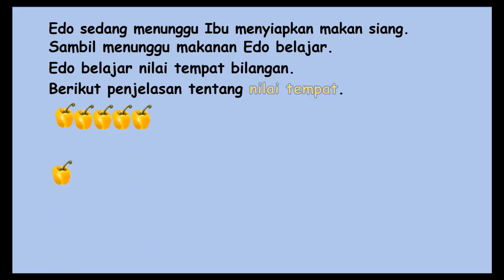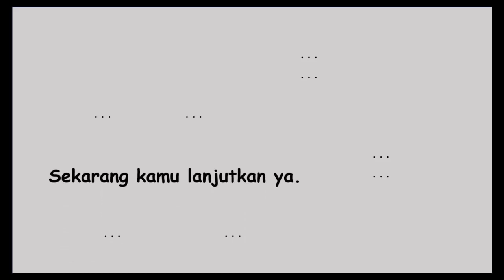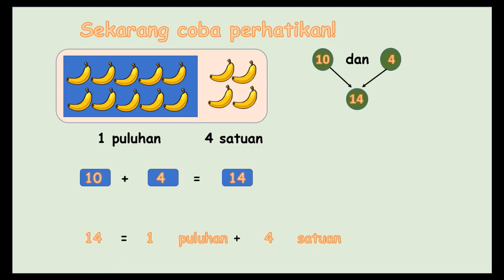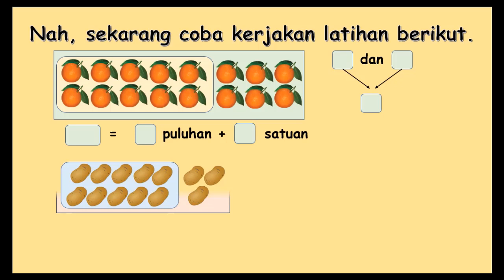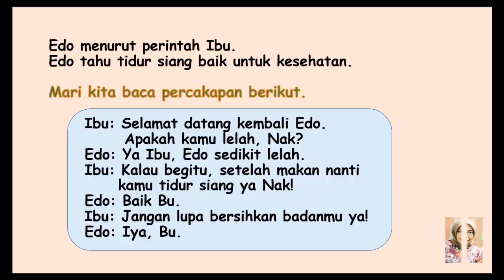Tema 3 Sub Tema 2 Pembelajaran 5 dan 6 Kelas I SD Negeri 36 Pekanbaru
Materi Menentukan kosakata yang berkaitan dengan peristiwa siang dan malam melalui teks pendek, Menjelaskan bilangan sampai dua angka dan nilai tempat penyusun lambang bilangan menggunakan kumpulan benda konkret serta cara membacanya, dan Mengidentifikasi aturan yang berlaku dalam kehidupan sehari- hari di rumah.